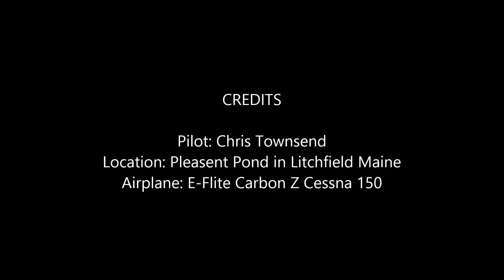Awesome Float Flight With My 150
Another fun flight with my Carbon Z Cessna. Was going to get another flight closer to sunset, but the wind came up after this flight, and was enough to white cap the pond.